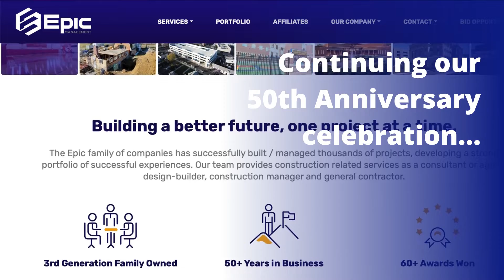Sneak Peek - New Website!